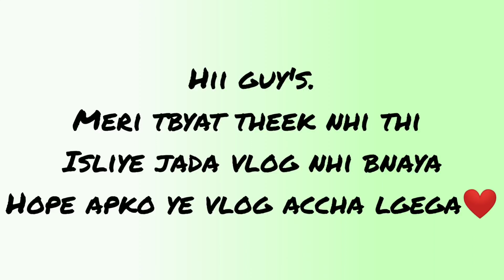BTS ! Behind the scenes of Bilion 🔥 ||Shivi mishra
Let me know about my video ❤❣️❣️❣️

swiss beauty concealer

swiss beauty makeup fixer

concealer+brush+ eyeliner